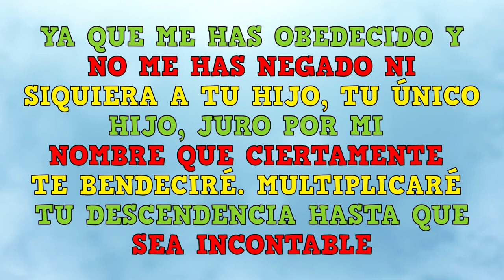MQV Niños - 6 a 8 años - Lección 12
Hebreos 11:11
👉Por fe… Abraham… ✨creyó que Dios cumpliría sin falta su promesa✨😄